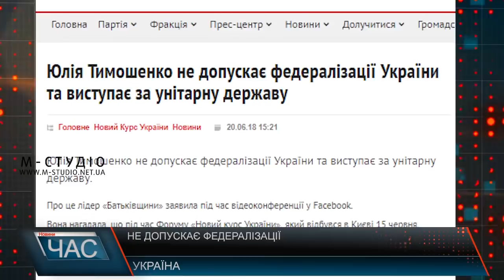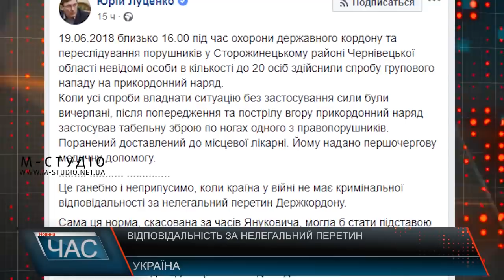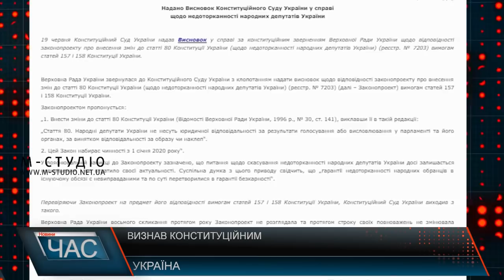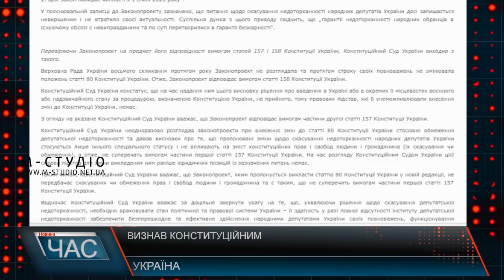Програма “ЧАС”. Hовини Закарпаття за 20 червня 2018 року.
Програма “ЧАС” – підсумковий випуск новин Закарпаття за день на телеканалі “М-Студіо”.
Програма по відновленню миру. В Ужгороді презентували новий проект
Районна сесія. Важливі рішення
Нагородження держслужбовців. Відзначили найкращих
Безпека на воді. Як вберегти своє життя
Буйволина ферма. Збільшити популяцію